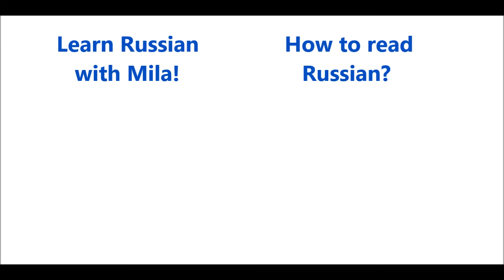Read Russian!. Difficult Russian letters and sounds. Й -short e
Й и-краткое (short e)
Way?
Bye
Hi

мой -  my
Это мой стакан
There is my glass.

Это мои стаканы
These are my glasses

зимой - in winter

Я люблю гулять зимой.
I like to walk in winter.

У меня сегодня выходной.

I have a day off today.

Это мой первый год, как я здесь работаю.

This is my first year what I work here.

английский - English

мой - my

твой - your

счастливый - happy

любимый - favorite

английский - English

зимой - in winter